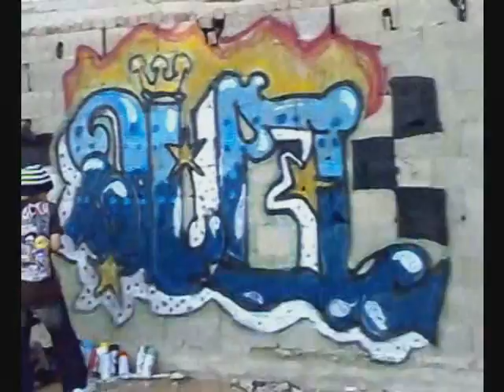group fg colt&pele